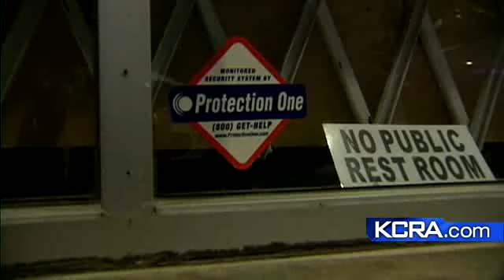Police: False Alarms Wasting Taxpayer Money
Sacramento police say 97 percent of all alarm calls are false alarms.